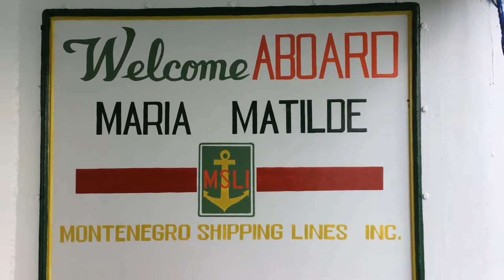VISITING MY FILIPINO FAMILY IN ORIENTAL MINDORO I NEW YEAR TRIP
Welcome back for another travel vlog. Watch us as we travel from Batangas to Calapan to my sister's house in Gloria, Oriental Mindoro.

It is Jay first time to ride in a big boat since the boat we used to ride left already before we arrived in Batangas. Join us on our journey.

Bonus clip of my niece and nephew singing "Just Love".

xoxo

Kay